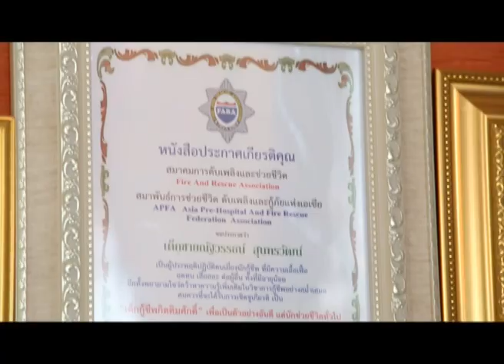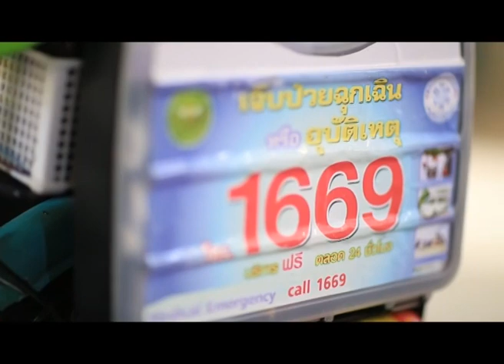กู้ภัย01